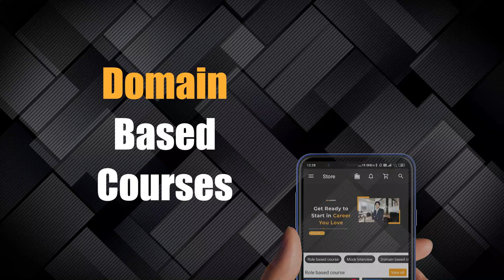Podcast with Chief Marketing Officer at Randstad India and Ex-IBM Employee - Bhuvana Subramanyan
In this Podcast with Grow Junction, Bhuvana Subramanyan, Chief Marketing Officer (CMO) at Randstad India. Bhuvana Subramanyan share What it takes to become a Marketing Manager and she shared about rolls and responsibility about marketing. If you want to more about it watch it till last.